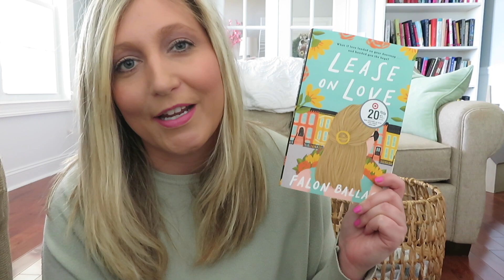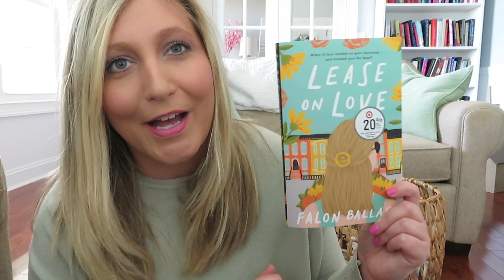LaLa Life Vlog #42: Target Spring Haul + Living Room Rearranging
Hi friends! In this vlog, I'm sharing some fun Target spring finds and prepping my living room for Spring decor!

Resources/Products I mentioned in this video:
plaid pillow
bunny pillow
daisy mug
beach towel
Shade&Shore shoes
Van Dupes
Lease on Love